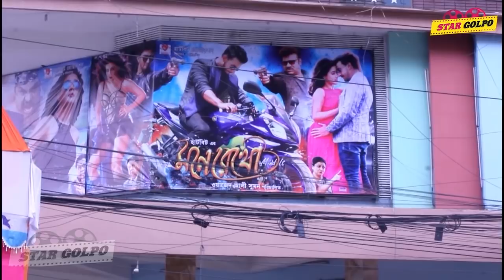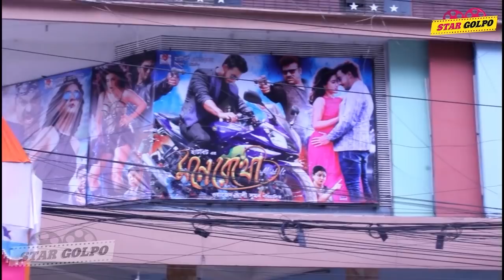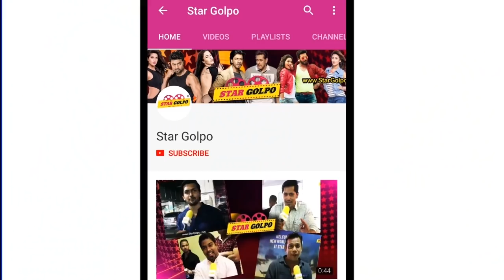চারদিকে হলগুলোতে ক্যাপ্টেন খানের জয় জয় কার। Qurbani Eid Bangla movies 2018 | Star Golpo